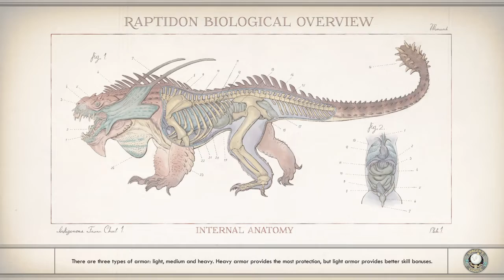The Outer Worlds Part #9